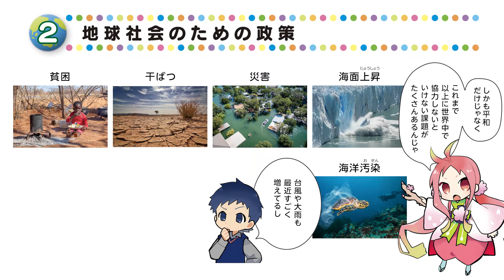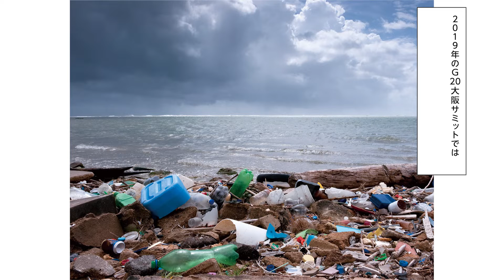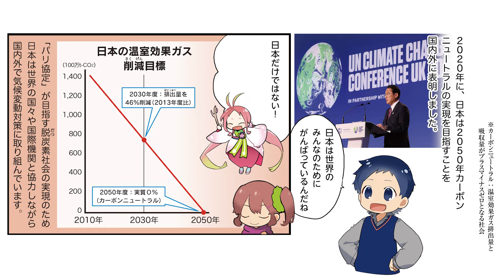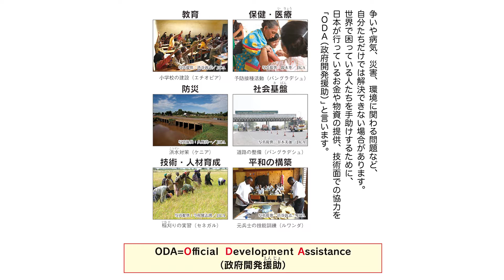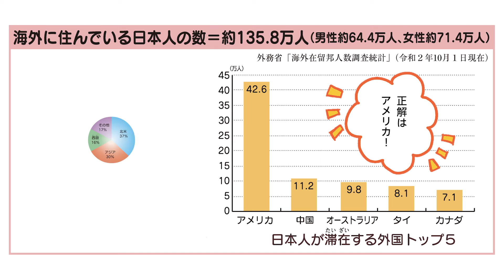外交という仕事～地球に生きるわたしたち～（2022年版）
外務省ってどんな仕事をしているの？
マンガパンフレット「外交という仕事」のダイジェスト動画で、分かりやすくご紹介します。
2022年版では、SDGs、地球環境・気候変動問題の説明が追加され、音声もついてボリュームアップしました！

もっと詳しく知りたい！という方は、外務省ホームページをご覧ください。